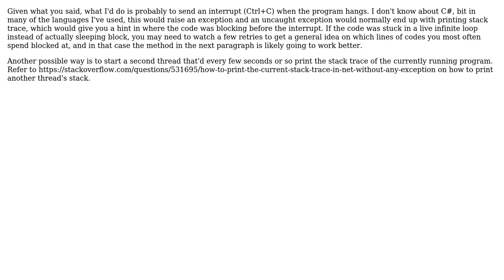How to follow execution path of a Unit Test in real time without manually stepping through the...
How to follow execution path of a Unit Test in real time without manually stepping through the code line-by-line?

With thanks & praise to God, and with thanks to the many people who have made this project possible! | Content (except music & images) licensed under CC BY-SA | Music | Images & others | With thanks to user user4779 user Ola Strom user Lie Ryan and the Stack Exchange Network Trademarks are property of their respective owners. You are responsible for your own actions.